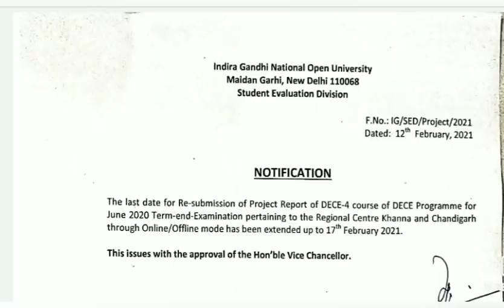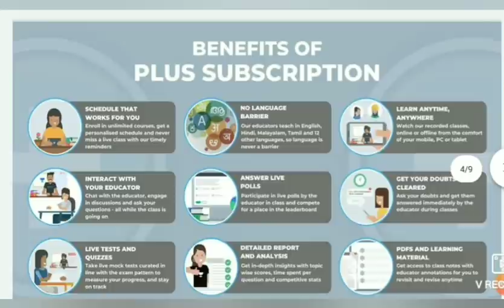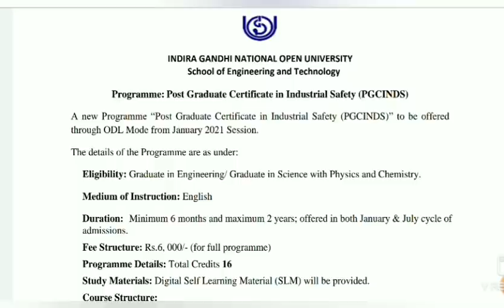BREAKING NEWS IGNOU आज की 3 NEW NOTIFICATION REREGESTRATION ASSIGNMENT INFORMATION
New SSC Exams batches every week on Unacademy. Get your subscription now!

Unacademy Subscription Benefits:
1. Learn from your favorite teacher
2. Dedicated doubt clearing sessions
3. One Subscription, Unlimited Access
4. Real-time interaction with Teachers
5. You can ask doubts in the live class
6. Download the videos & watch offline

ignou new notification ignou notice ignou exams ignou assignment ignou result ignou grade card